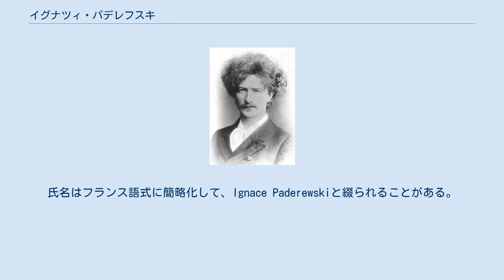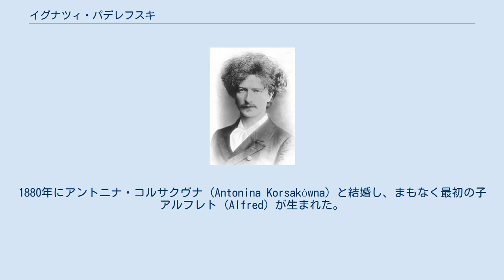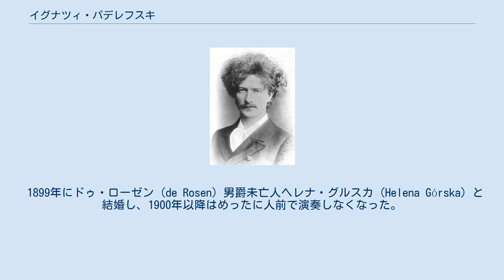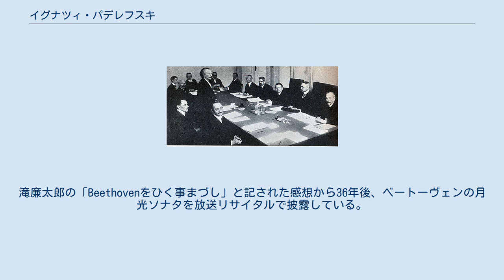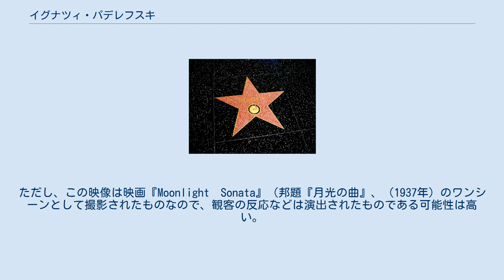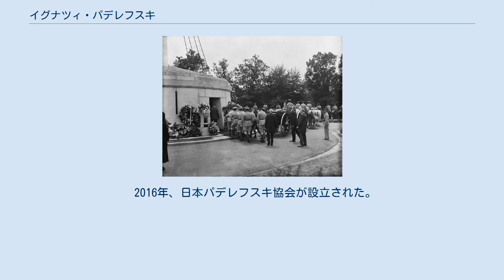イグナツィ・パデレフスキ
イグナツィ・ヤン・パデレフスキ（Ignacy Jan Paderewski, 1860年11月18日 - 1941年6月29日）は、ポーランドのピアニスト・作曲家・政治家・外交官。
高名なピアニストである一方、ポーランドの初代首相を務めたことで知られる。
 第1次世界大戦後に発足したポーランド第二共和国の第3代首相。
氏名はフランス語式に簡略化して、Ignace Paderewskiと綴られることがある。
日本ではパデレフスキーとも表記される。
 現在ウクライナ領となっているポドリア地方の寒村クルィウフカ Kuryłówka) に生まれる。
父親はポーランド貴族（シュラフタ）で、自宅の屋敷で経済学者として働いていた。
生母はパデレフスキを産んで数ヵ月後に逝去したため、パデレフスキは遠い親族によって育てられた。
 パデレフスキは幼年期から音楽に興味を示し、初めは個人教師についてピアノを学んだ。
1872年、12歳でワルシャワ音楽院に進学し、グスタフ・ログスキ（Gustaw Roguski）に和声学を、ユリウシュ・ヤノータ（Juliusz Janotha）とヤン・スリウィンスキ（Jan Śliwiński）にピアノを習う（ただし、この時期は「あなたはピアノに向いていない」と言われるなどピアノ教師に恵まれなかったと後年自伝で述べている）。
1878年に卒業後、母校のピアノ科で教師になるよう依頼され、それを引き受ける。
1880年にアントニナ・コルサクヴナ (Antonina Korsakówna) と結婚し、まもなく最初の子アルフレト (Alfred) が生まれた。
 しかしながら翌年になると長男の障害が判明し（1901年に死去）、10月にアントニナ夫人も亡くなってしまう。
パデレフスキは音楽に献身することを決心して、1881年にベルリンに留学して、フリードリヒ・キール (F. Kiel) とハインリヒ・ウルバン (Heinrich Urban) に作曲を師事。
1884年にウィーンに移り、ウィーン音楽院でレシェティツキに入門する。
1885年から1886年までシュトラウスブルク音楽院で教鞭を執った後、1887年にはウィーンでのデビューを果たした。
いくつかの文献には「作曲とピアノ、どちらも大したことなかった」とあるが、これは全くの間違いである。
 パデレフスキ（1894年） やがて大変な人気を集めるようになり、その後の出演は（1889年パリ、1890年ロンドン）大成功となった。
パデレフスキの輝かしい演奏は大熱狂を巻き起こし、ほとんど異様なほどの長さに渡って賞賛の的となった。
パデレフスキの成功は、1891年にアメリカ合衆国においても繰り返された。
パデレフスキの名は、たちまち高水準のピアノ演奏と同義となり、社交界が彼に跪いたのである。
パデレフスキは、万全の技術を身につけるのに忍耐力が必要なことを、以下のように述べ、多くの人に記憶されてきた。
「一日練習を怠ると自分には分かる。二日怠ると批評家に分かる。三日怠ると聴衆に分かってしまう。」（ “If I miss one day’s practice, I notice it. If I miss two days, the critics notice it. If I miss three days, the audience notices it.” ）ただし、ベルリンにはブゾーニとゴドフスキーがいたので、パデレフスキの評価はそこまでにはならなかった。
 1899年にドゥ・ローゼン (de Rosen) 男爵未亡人ヘレナ・グルスカ (Helena Górska) と結婚し、1900年以降はめったに人前で演奏しなくなった。
その代わりに作曲家として、それも主にピアノ曲の作曲家として有名になった。
1901年にはオペラ「マンル Manru」がドレスデンで上演された。
1908年には演奏時間が70分を超える大作交響曲ロ短調Op.24『ポーランド』を作曲。
また、夫婦で社会事業や寄附活動も行なった例えば、貧しい農家の子女のために学校を開いたほか、1910年には、ドイツ騎士団に対するポーランドの戦勝500周年を記念して、古都クラクフの住民にモ...